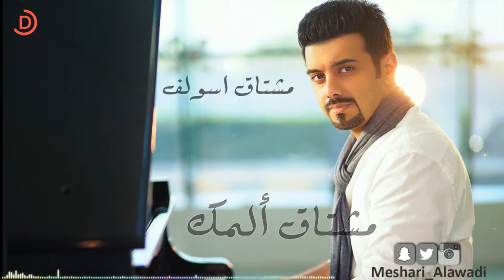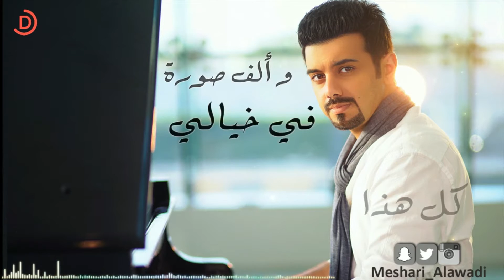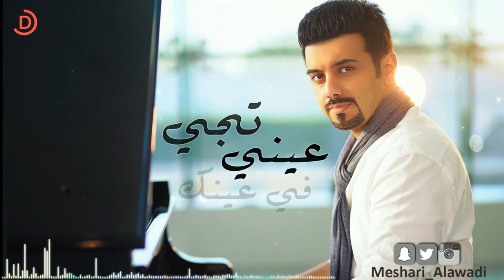انت وين مشاري العوضي النسخة الاصلية HD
انت وين
غناء : مشاري العوضي
2016

كلمات والحان : مشاري العوضي

توزيع : بدر كرم

وتريات : تامر فيضي
جيتارات : روكيت
صولو تشيلو : يحيى مهدي

كورال : مشاري العوضي و شيماء الكويتية

مكس و ماستر : صهيب العوضي
All Copyright For DanDen Network

كلمات الاغنية :-

مشتاق اسمع همس صوتك
مشتاق اضمك .. مشتاق المك
مشتاق اسولف ويا قلبك

انت وين ؟؟
انت وين

بكل مكان أحط عيني أذكرك دمعي يطيح
مابقالي غير صورة . . ماتّكلم ، ماتشوف !
ألف صوره في خيالي كل هذا مو صحيح
الصحيح إنّك تجيني بس يا مقسى الظروف

انت وين
انت وين

ماوفالي فدنيتي الا همي والقهر
ماصفالي الا حسره تطعن فقلبي واموت
ما انام الليل دونك والله تعبني السهر
كم صرخت وقلت أرجع كم بكيت بأعلى صوت

انت وين
انت وين

يافصول ويا مواسم ياورود ويامطر
وصلو حبي وسلامي للذي ماله رجوع
وارجعولي وبشروني والله قلبي انفطر
( تختفي بوجهي ابتسامه تذرف عيوني دموع )

رد وخل ايدي بيدينك
مابكون الا معاك
لو تجي عيني في عينك
تمتزج ارضي بسماك